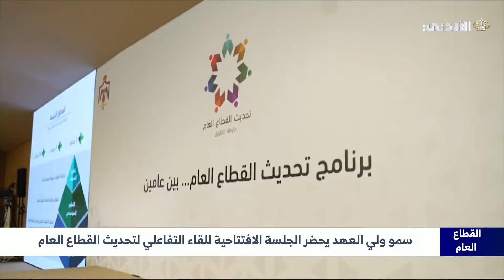سمو ولي_العهد يحضر الجلسة الافتتاحية للقاء التفاعلي لتحديث القطاع العام